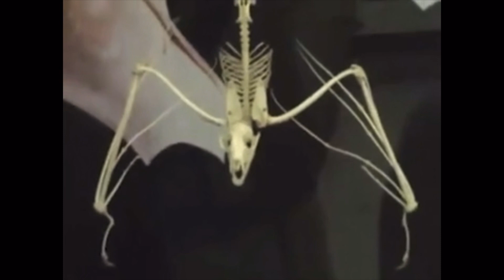Dude, an Amazing Forest hurricane! (amazingphil deleted video)